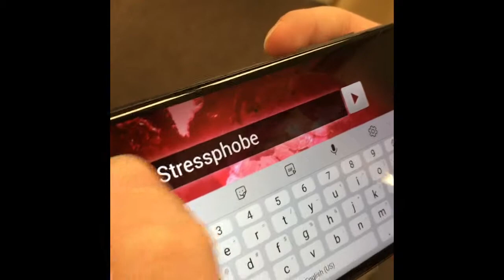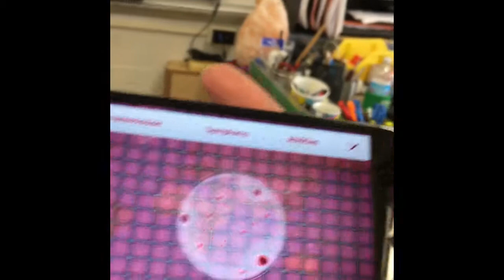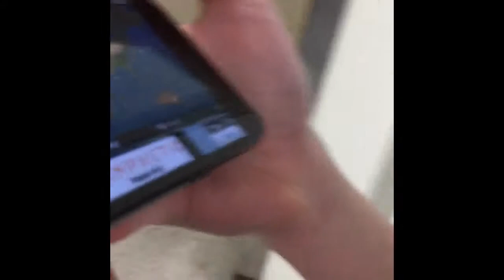Gavin’s Guide To Being Weird Part 6